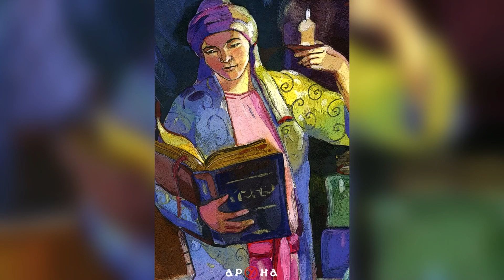Yusuf Has Hacip | Kutadgu Bilig | Faydalı Müslüman Olmak